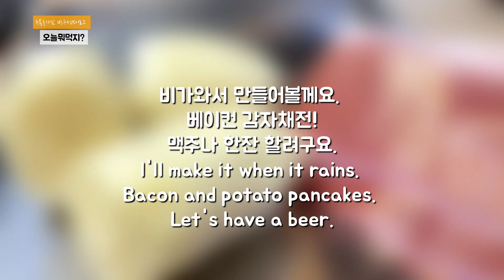Shred potato pancake 바삭 감자채전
Pancakes made with thinly sliced ​​potatoes and bacon perfect beer snack 얇게 채썬 감자와 베이컨을 넣어 바삭하게 부쳐낸 감자채전 완벽한 맥주안주